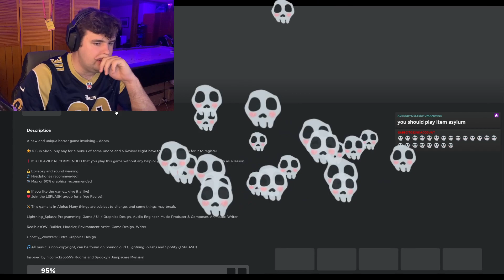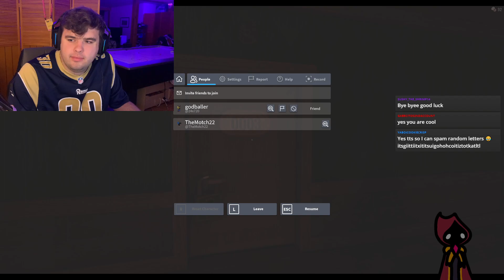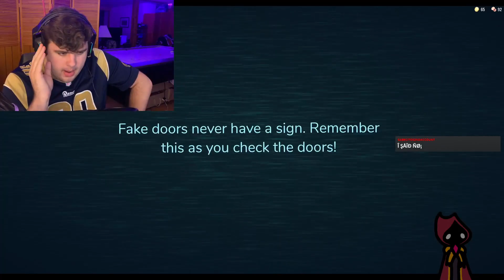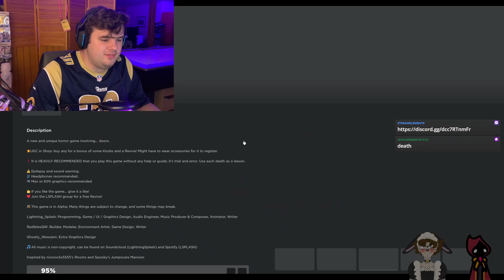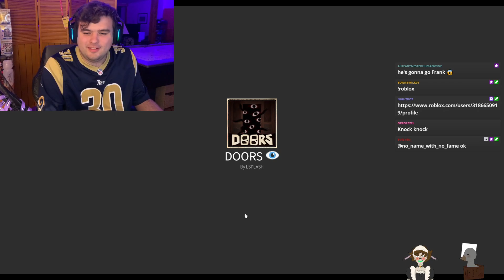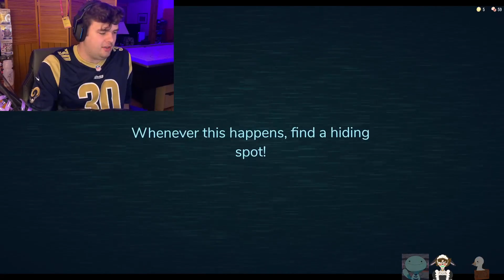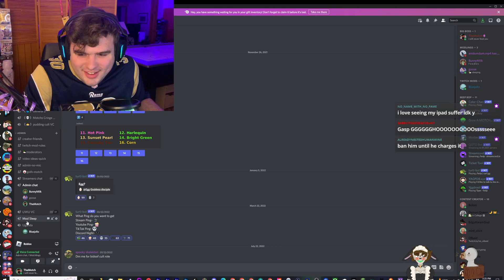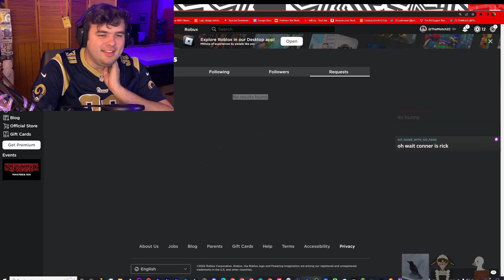🛑Lego games with Viewers🛑 !roblox